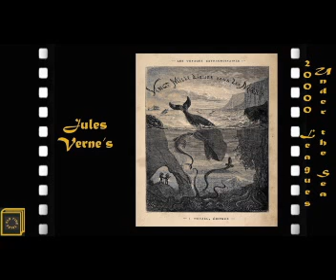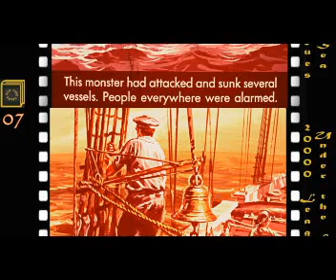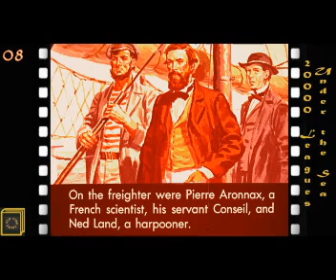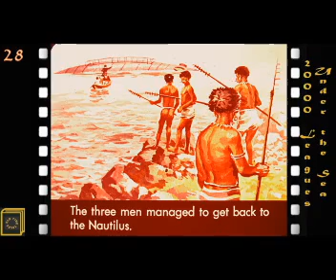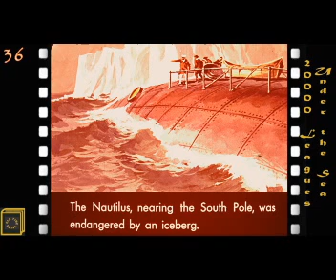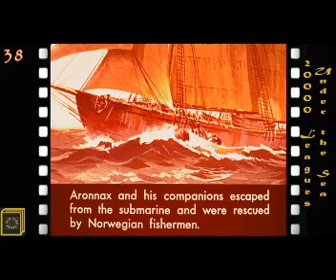20000 Leagues Under the Sea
The amazing tale of Captain Nemo and his mysterious vessel, the Nautilus. This tale, written at a time when the greatest technology was still powered by steam captured the imaginations and inspired generations of young men and women to become scientists, explorers and arm-chair adventurers!